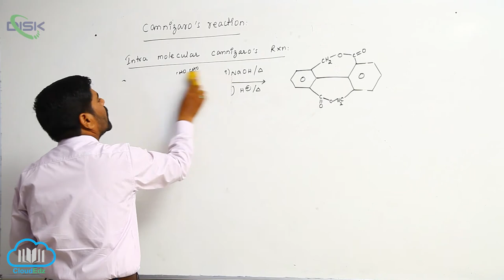Chemical Reactions (ALDEHYDES AND KETONES) || Intra & Inter Cannizaros Reaction 2 || Disk Telangana